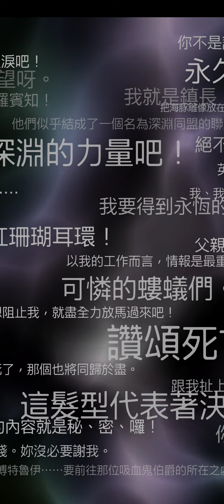旭哥抽轉蛋 復活邪神RS聖誕特輯 今天來轉蛋100連抽!! 在這重要的節日不能沒有妳?! Worldkhan's Romancing SaGa & Gotcha Showtime